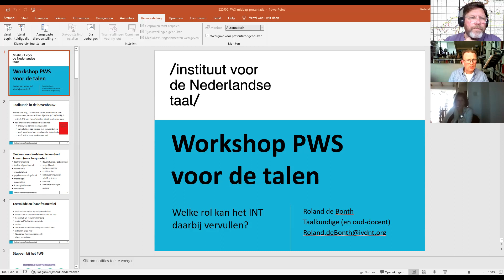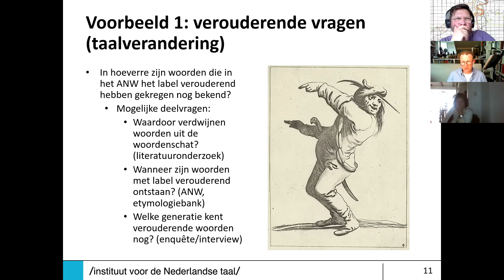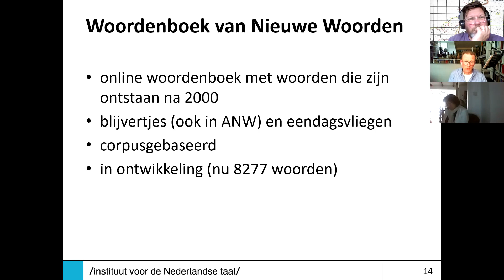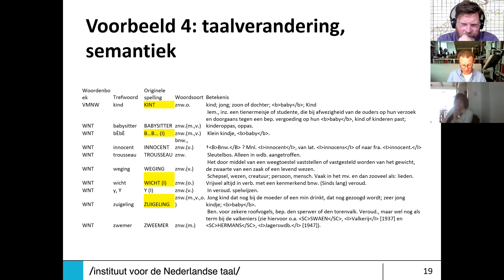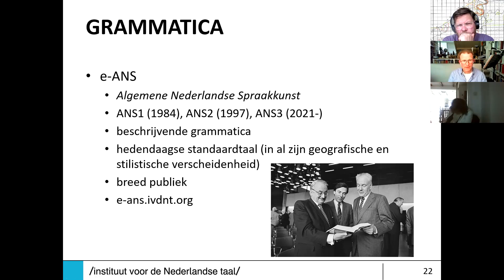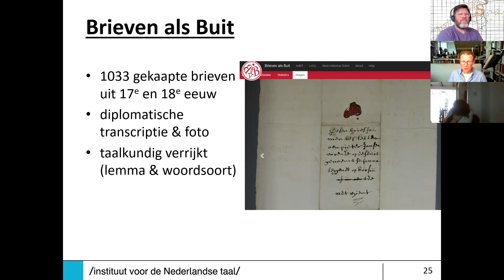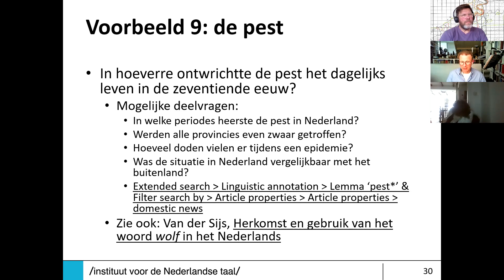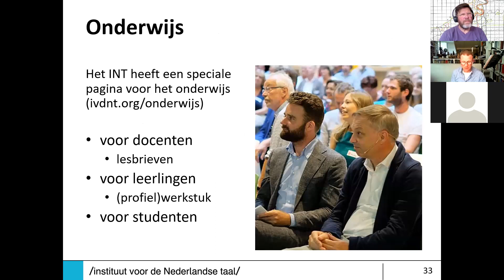Roland de Bonth (Instituut voor de Nederlandse taal): Onderzoek in de digitale bronnen van het INT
Sessie gehouden tijdens de online workshop 'profielwerkstukken voor de talen' (9 juni 2022)